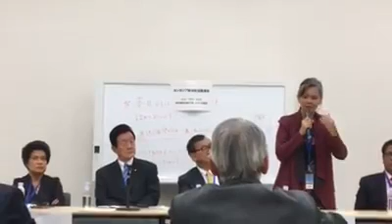Ms Mu Sochua Speech